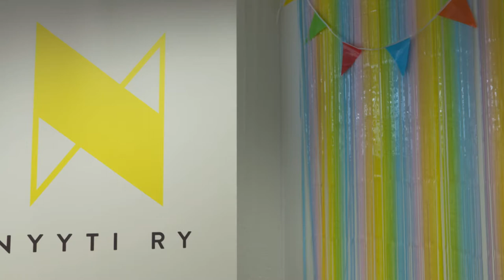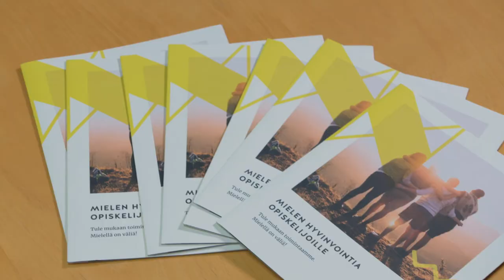Nyyti ry | Veikkaus